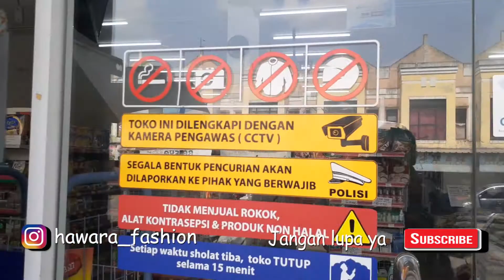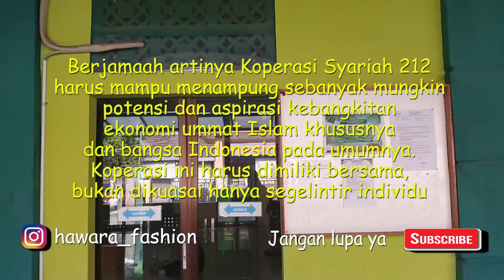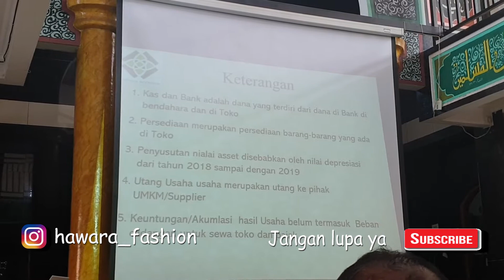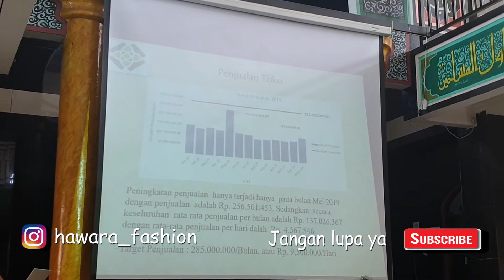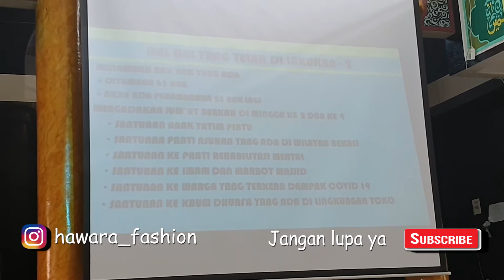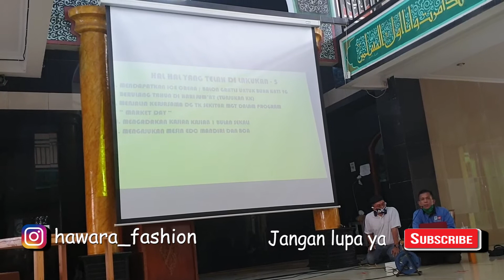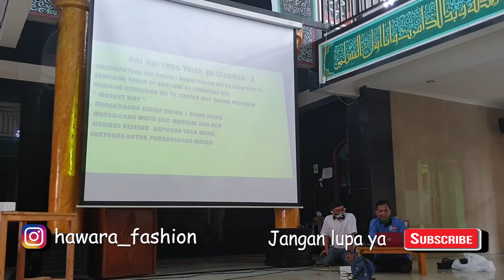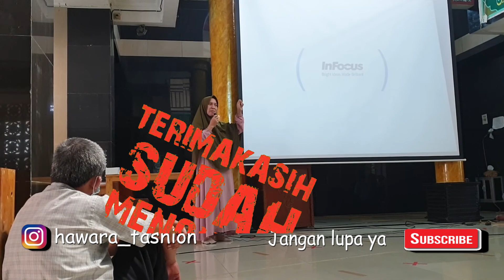212 Mart MGT.. ayo di borong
212 mart MGT
Gerai ritel 212 Mart mencetuskan diri sebagai toko modern berbasis syariah.
Jadi nggak mungkin akan menemukan minuman keras atau rokok misalnya. Karena rokok kan difatwakan haram oleh MUI.

Kemudian perbedaan dari 212 Mart dengan gerai ritel modern lainnya ialah saat masuk waktu solat. Saat tiba waktu solat, gerai tersebut akan berhenti beraktivitas sejenak.

Follow @insan_tarbawi_official
Follow @insan_tarbawi_official
Follow @insan_tarbawi_official

Follow @hawara_fashion
Follow @hawara_fashion
Follow @hawara_fashion

Follow @hawara_emasmini
Follow @hawara_emasmini
Follow @hawara_emasmini

Follow @hawara_nu_amoorea
Follow @hawara_nu_amoorea
Follow @hawara_nu_amoorea

Follow @hawara_ecoracing
Follow @hawara_ecoracing
Follow @hawara_ecoracing

Follow @hawara_abdi_essenzo
Follow @hawara_abdi_essenzo
Follow @hawara_abdi_essenzo

Follow @ariefsetiadi72
Follow @ariefsetiadi72
Follow @ariefsetiadi72

Youtube “Keluarga Hawara”
Youtube “Keluarga Hawara”
Youtube “Keluarga Hawara”